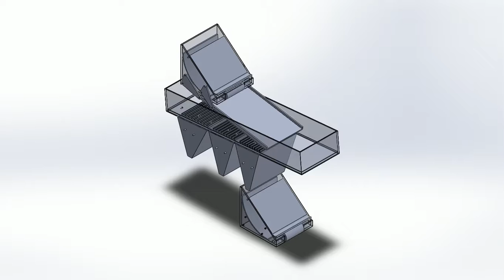Project x2 07